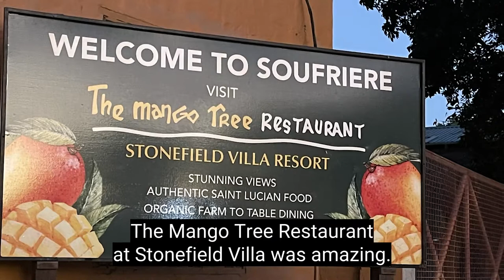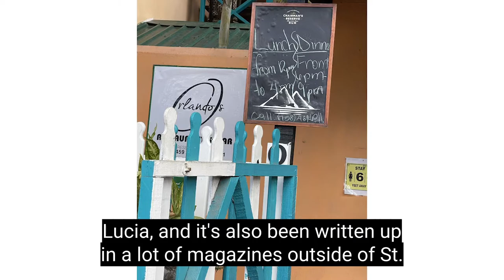St Lucia Soufriere Restaurants | Best Restaurants in St Lucia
Soufriere St Lucia was the capital of the island when the French controlled the island.  Along with the great hotels and resorts in and near Soufriere, there are some great St lucia Soufriere restaurants too.

Restaurants in Soufriere St Lucia run the gamut from casual beach restaurants to fine dining places. We also spoke to Chef Orlando, whose restaurant Orlandos is considered one of the best restaurants in St Lucia.

In this episode, we show you our favorite restaurants in Soufriere!

Soufriere St Lucia restaurants mentioned in this episode:
0:29 Resort Restaurants
0:36 Mango Tree Restaurant
0:56 Sugar Beach Restaurant
1:18 Anse Chastenet Beach Restaurant
1:26 Soufriere Town Restaurants
1:45 Orlando’s
2:30 interview with Chef Orlando
8:31 Food at Orlando’s